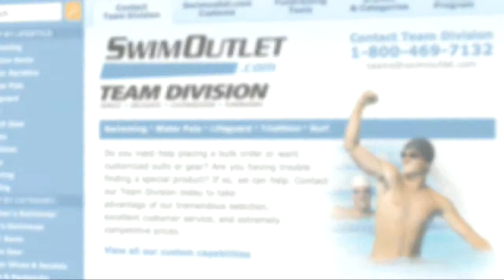Madeline Rosenthal on The Morning Swim Show @MadRose29 USCWaterPolo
Madeline Rosenthal on The Morning Swim Show @MadRose29 USCWaterPolo from Morning Swim Show. Like this? Watch the latest episode of Morning Swim Show on Blip!

May 20, 2013: One of the key players in the University of Southern California?s women?s water polo NCAA win, Madeline Rosenthal, joins todayapos;s edition of The Morning Swim Show. Rosenthal relives the five overtime periods played to determine the winner of the tournament, and the other clutch players that contributed to the win. She also talks about the long days in training that prepared them to last through a match that took more than an hour to complete and the motivational talks her teammates and coach gave to keep them going. Her older brother, Michael, won lots of national titles on the USC men?s team, but Madeline was never in a sibling rivalry relationship, she says in this interview with host Jeff Commings. She also discusses her future water polo plans and wrapping up finals week.